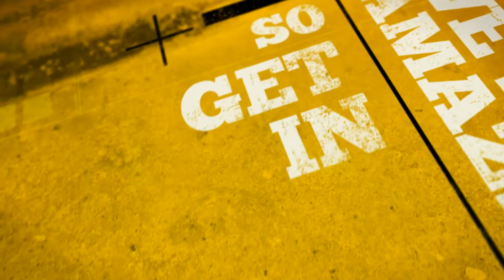Gomie Design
Web video
Graphic design
Web Design
Graphic Design